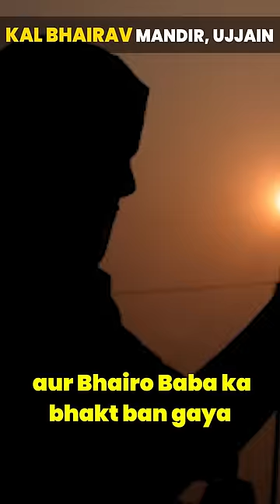Wo Mandir Jahan Bhagwan Ki Pratima Sharab Peeti Hai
In this video, we visit the Kal Bhairav Mandir in Ujjain which is a very old Shiva temple and is full of mysteries. Bhairav Nath is the form of Bhagwan Shiv which is prayed by tantriks as per the Hindu mythology and Bhairav Baba is regarded as a guard to ward off evil spirits according to Hinduism and it's mythological philosophy.